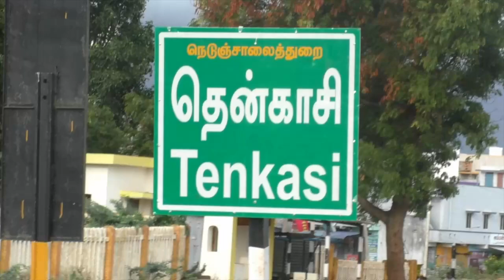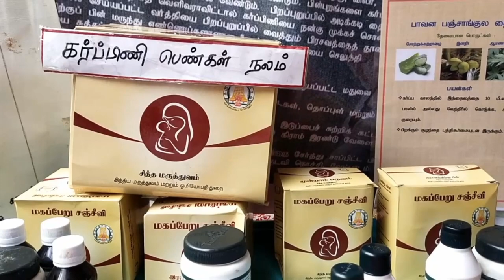PodhigaiTamilNews பொதிகைசெய்திகள்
மத்திய அரசின் தொடர் முயற்சியால் பாரம்பரியமான சித்த மருத்துவத்தை மக்கள்    அதிகளவில் பயன்படுத்தி வருகின்றனர்.
  இதுகுறித்த செய்தித் தொகுப்பை காணலாம்..